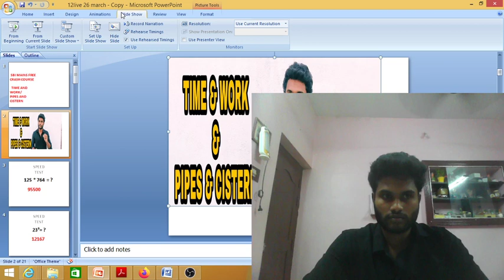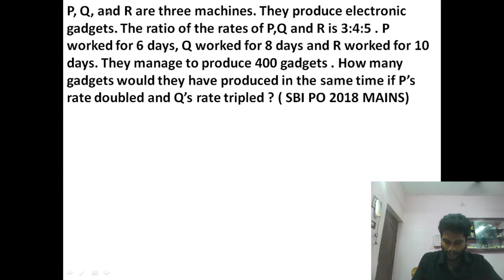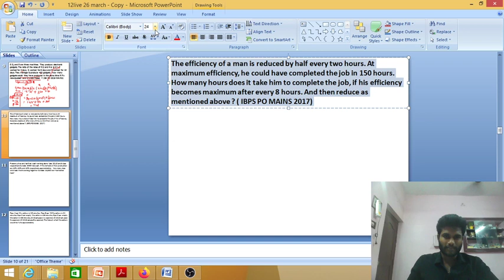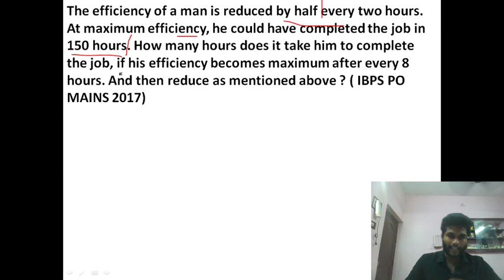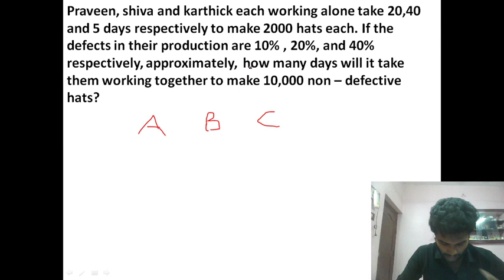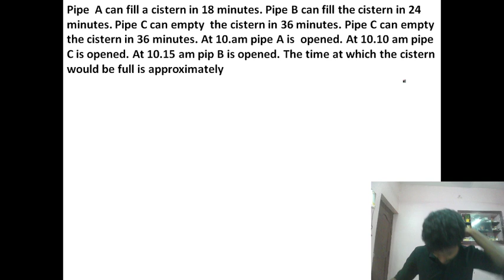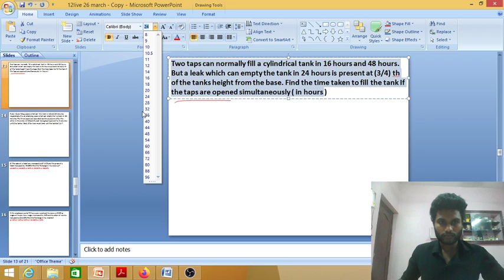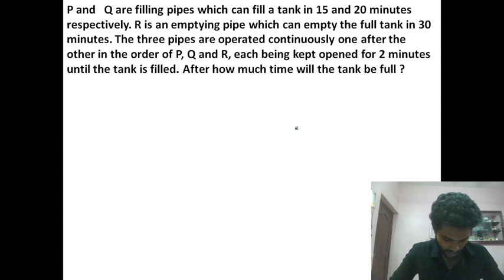TIME & WORK | PIPES & CISTERN | MAIN LEVEL | CHALLENGE TO OUR SUBSCRIBERS | ARE YOU READY ?